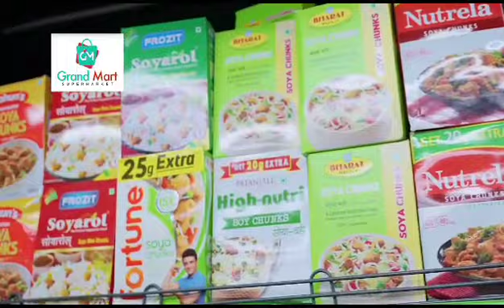1 October 2023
Video from Raheem Faizy Valiyad